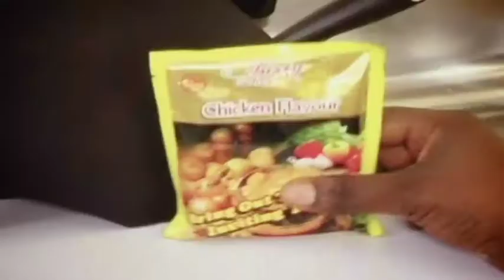Tasty Cubes ... Bring out the inviting flavour in your cooking